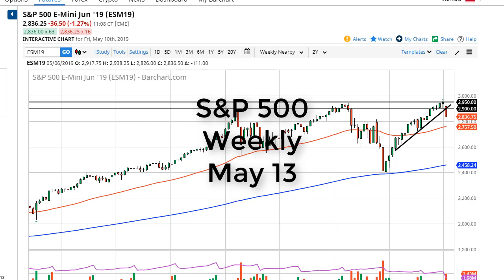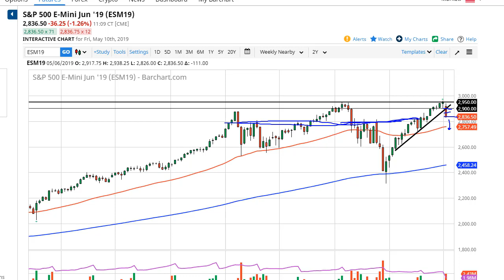S&P 500 Technical Analysis for the week of May 13, 2019 by FXEmpire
Stock markets broke down significantly during the week as we continue to see a lot of tension involving the US/China... For the full article go - S&P 500 Forecast May 13, 2019, Technical Analysis.